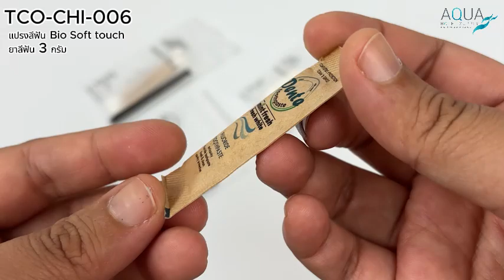เปิดกล่องรีวิว! แปรงสีฟันโรงแรม Chic Collection TCO-CHI-006 คุณภาพระดับพรีเมียม!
🦷 รีวิวแปรงสีฟันพร้อมยาสีฟัน 3 กรัม โรงแรม รุ่น Chic Collection TCO-CHI-006 | ใช้งานจริง ดีแค่ไหน? 🦷

หากคุณเป็นเจ้าของโรงแรม รีสอร์ท หรือวิลล่า และกำลังมองหา แปรงสีฟันโรงแรมคุณภาพสูง ที่ออกแบบมาเพื่อความสะดวกสบายของแขก รุ่น Chic Collection TCO-CHI-006 จาก Aqua Hotel Supply คือคำตอบ! 🌟

📌 คุณสมบัติเด่นของแปรงสีฟันโรงแรม Chic Collection TCO-CHI-006:
✔ ดีไซน์หรูหรา – เหมาะกับโรงแรมระดับพรีเมียมและรีสอร์ท
✔ ขนแปรงนุ่มพิเศษ – อ่อนโยนต่อเหงือกและฟัน
✔ มาพร้อมยาสีฟันขนาด 3 กรัม – ปริมาณพอดีสำหรับการเข้าพัก
✔ แพ็กเกจพรีเมียม – สร้างภาพลักษณ์ที่ดีให้กับโรงแรมของคุณ
✔ เหมาะสำหรับโรงแรม วิลล่า และรีสอร์ททุกระดับ

💡 ทำไมโรงแรมของคุณต้องเลือกแปรงสีฟัน Chic Collection?
การเลือกใช้ อุปกรณ์ดูแลช่องปากคุณภาพดี ช่วยสร้างความประทับใจให้กับแขกที่เข้าพัก แปรงสีฟันโรงแรม Chic Collection TCO-CHI-006 จึงเป็นตัวเลือกที่ช่วยเพิ่มมาตรฐานและภาพลักษณ์ของโรงแรมให้ดูหรูหราและใส่ใจในรายละเอียด

🎯 อย่าลืมกดไลก์ กดแชร์ และกดติดตาม เพื่อรับข้อมูลสินค้าดีๆ สำหรับโรงแรมของคุณ!